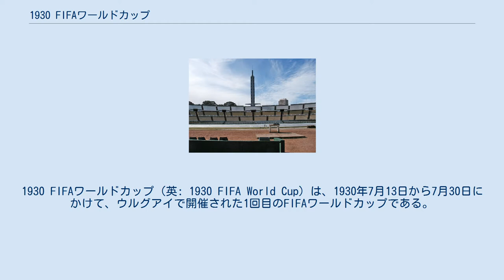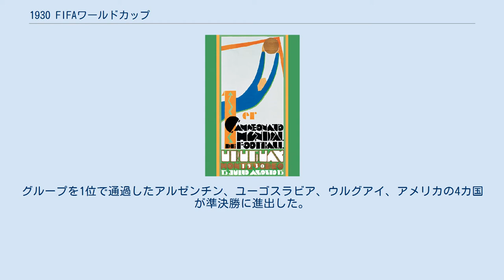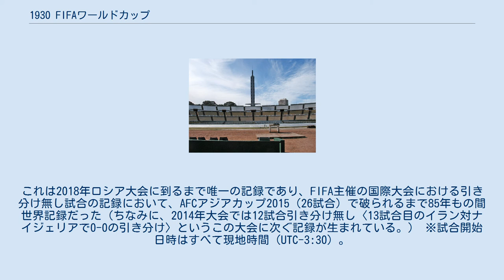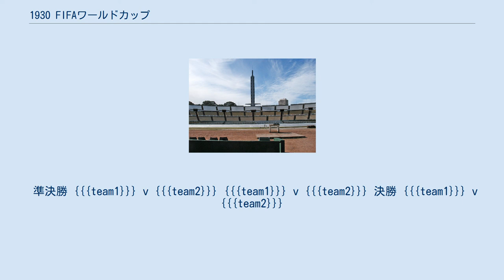1930 FIFAワールドカップ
1930 FIFAワールドカップ（英: 1930 FIFA World Cup）は、1930年7月13日から7月30日にかけて、ウルグアイで開催された1回目のFIFAワールドカップである。
 ウルグアイは、開催国として近代的なスタジアム建設（建国100周年の記念として建設された）と参加国の全招待などを約束し、1924年、1928年と2度に渡るオリンピックチャンピオンとなり実力共に充分な条件を持って選出された。
 公式ポスター 決勝地のエスタディオ・センテナリオ 第1回FIFAワールドカップは、以後の大会と異なり、出場権を賭けての地区予選は行われず、全てのチームは招待されて参加した。
船での長旅のため、ほとんどのヨーロッパのチームが出場を辞退し、開催2ヶ月前の時点でユーラシア大陸からの参加チームは1つもなかった。
当時のFIFAの会長、ジュール・リメが参加を呼びかけた結果、ベルギー、フランス、ルーマニア、ユーゴスラビアの4カ国（すべて当時のフランスの同盟国）が参加に踏み切った。
 また日本も招待されていたが、大日本蹴球協会は参加を見送った。
その理由は、当時の日本国内が1927年の昭和金融恐慌以来慢性的な不況であったため、同年の昭和恐慌発生でさらに経済状態が悪化していたため、そして、大日本蹴球協会自身も財政難であったためである。
 出場選手は1930 FIFAワールドカップ参加チームを参照。
 13チームは4つのグループに分けられ、1930年7月13日のフランス対メキシコ戦で幕を開けた。
フランス代表のリュシアン・ローランが最初の得点を挙げた。
アメリカ代表のバート・パテナウデがアメリカ対パラグアイ戦で初のハットトリックを記録し、チームも3対0で勝利した。
グループを1位で通過したアルゼンチン、ユーゴスラビア、ウルグアイ、アメリカの4カ国が準決勝に進出した。
 準決勝は、両試合とも6対1で決着がつき、アルゼンチン（対アメリカ）とウルグアイ（対ユーゴスラビア）が勝ち進んだ。
準決勝で敗れた国同士による3位決定戦はこの大会では行われなかった。
 7月30日にモンテビデオのエスタディオ・センテナリオで決勝戦が行われた。
ウルグアイは4対2でアルゼンチンを下し、会長のジュール・リメから優勝杯を受け取った。
後にリメの功績をたたえて優勝杯は、ジュール・リメ杯と呼ばれるようになる。
 また全18試合で引き分けが一つもなかった。
これは2018年ロシア大会に到るまで唯一の記録であり、FIFA主催の国際大会における引き分け無し試合の記録において、AFCアジアカップ2015（26試合）で破られるまで85年もの間世界記録だった（ちなみに、2014年大会では12試合引き分け無し〈13試合目のイラン対ナイジェリアで0-0の引き分け〉というこの大会に次ぐ記録が生まれている。） ※試合開始日時はすべて現地時間（UTC-3:30）。
 準決勝 {{{team1}}} v {{{team2}}} {{{team1}}} v {{{team2}}} 決勝 {{{team1}}} v {{{team2}}}